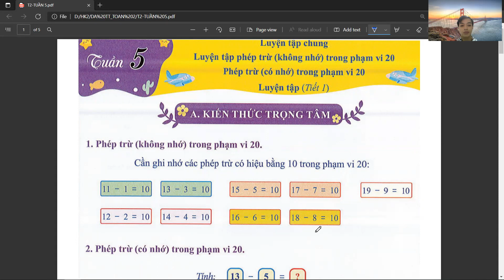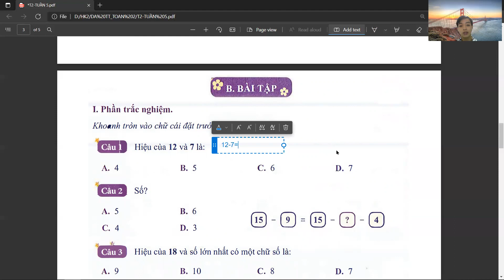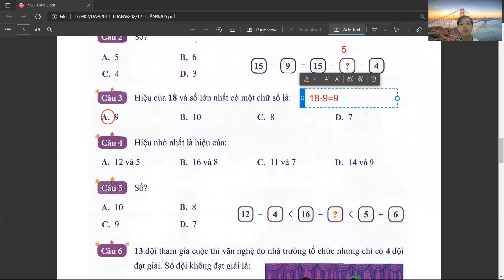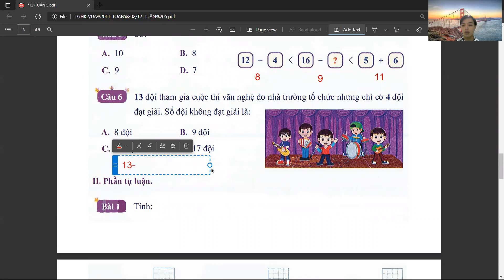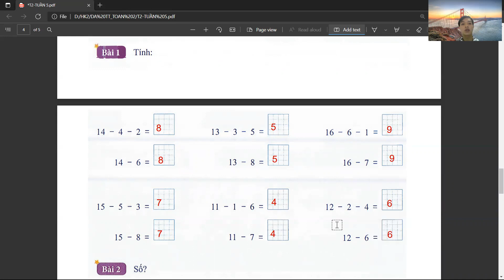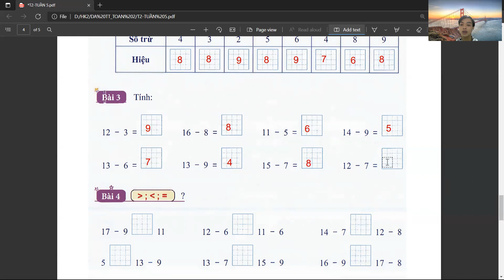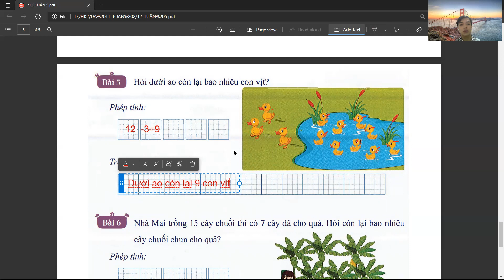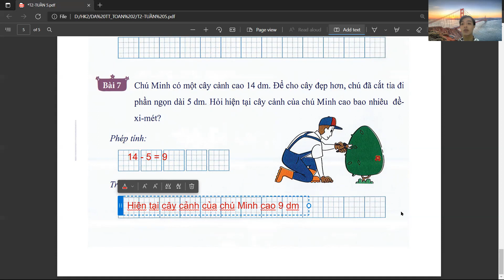Ôn tập kiểm tra Toán 2 - Tuần 5